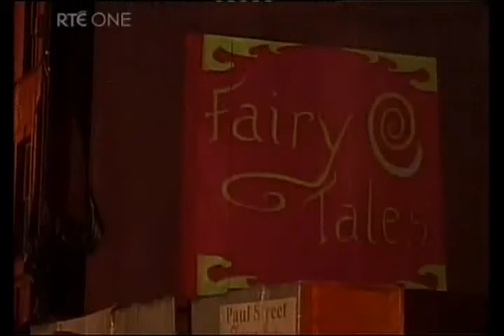Cork European Capital of Culture 2005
RTE's Christmas Concert from the North Catherdal in Cork
Celebrating the the end of a year of events as The European
Capital of Culture 2005